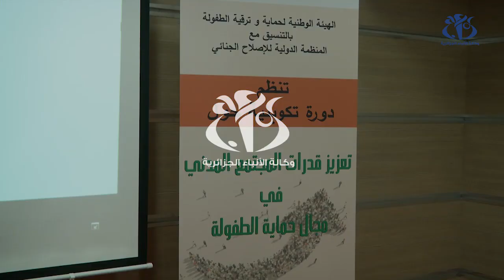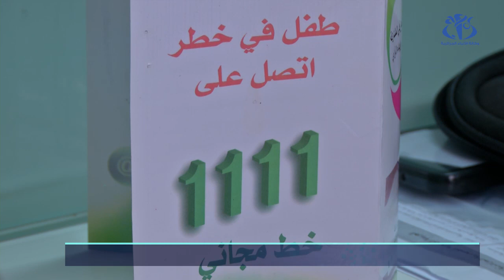كيف نعزز قدرات المجتمع المدني في مجال حماية الطفولة ؟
الجزائر (وأج) - نظمة الهيئة الوطنية لحماية وترقية الطفولة ورشة عمل تدريبية حول "تعزيز قدرات المجتمع المدني في مجال حماية الطفولة حيث تندرج في سياق مواصلة الدورات التكوينية التي قامت بها الهيئة بهدف تكوين المتدخلين في مجال الطفولة .